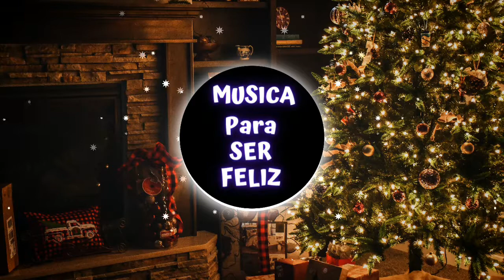🎅💃💃La mejor MÚSICA NAVIDEÑA CLÁSICA para las navidades de 2021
😍🎅La mejor MÚSICA NAVIDEÑA y VILLANCICOS TRADICIONALES para las navidades del 2021, ya sea en NOCHEBUENA o en NOCHEVIEJA los villancicos modernos son el sonido de la NAVIDAD. Ahora tienes en una sola lista los mejores villancicos para la cena de nochebuena de 2021. FELIZ NAVIDAD Y FELIZ AÑO NUEVO 2022

0:00 - The First Noel (Jazz Version) - The Evergreen Trio
Letra;
Noel, Noel
Noel, Noel
Noel, Noel
Noel, Noel
Noel, Noel
Noel, Noel

3:20 - Angels We Have Heard on High (Jazz Version) - The Evergreen Trio
Letra:
Sweetly, sweetly through the night
And the mountains in reply
Echoing their brief delight
Yeah
Angels we have heard, oh

6:08 - O Christmas Tree (Jazz Version) - The Evergreen Trio
Letra:
O Christmas Tree, O Christmas Tree
How lovely are thy branches!
Your boughs so green in summertime,
Stay bravely green in wintertime.
O tannenbaum, O Christmas Tree
Let us all remember in our gift giving and merriment
With our family and friends and loved ones
The real and true meaning of Christmas.
The birth of our Lord and Saviour, Jesus Christ.
How lovely are they branches!
O tannenbaum, o tannenbaum
How lovely are, how lovely are thy branches.
The pillars all please faithfully
Our trust in God unchangedly,
On Comet, on Cupid, on Donder and Blitzen!

9:17 - O Holy Night - Dexter Green
Letra:
'Til He appeared and the soul felt it's worth
Fall on your knees, oh, hear the Angels' voices
Oh, night divine, oh, night when Christ was born
Oh, night divine, oh, night, oh night divine
Fall on your knees, oh, hear, hear the Angels' voices
Oh, night divine, yeah, oh, night when Christ was born
Oh yes, said rise (oh night divine)
It is the night of the Lord savior's birth
Oh, night divine (oh, oh, Lord, baby)
Oh, night divine (it was a holy, holy, holy, oh)
Oh, oh, oh, oh (oh night divine)
This is a (oh night, yeah, yeah)
Oh night divine, oh night, holy night!
Oh night divine, oh night